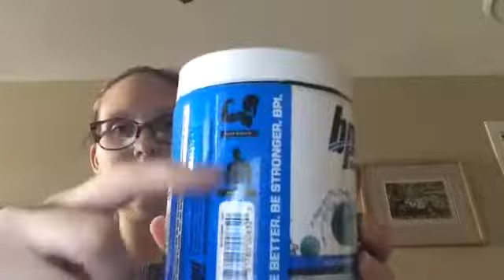GNC & Nuters Haul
Health and Fitness Related.